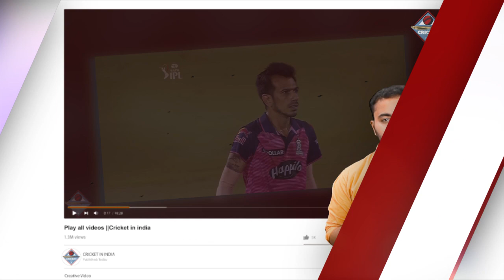हेट्रिक लेकर मैन ओफ़ द मैच बने Chahal ने एक ही ओवर में 4 विकेट लेने पर किया बड़ा ख़ुलासा, बताया राज़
Kolkata Knight Riders Vs Rajasthan Royals Full Match Highlights | KKR VS RR FULL MATCH HIGHLIGHTS